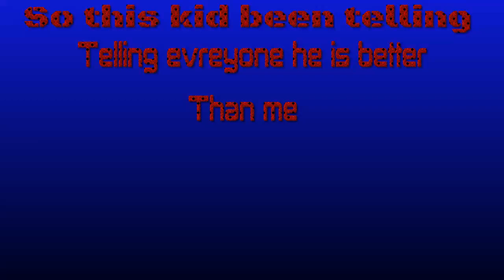Revenge Series:Saxten(Ending his career)